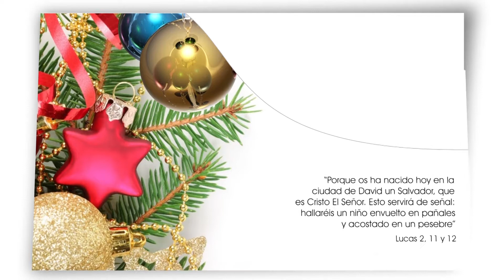SALUDO DE NAVIDAD ELBERT DÍAZ